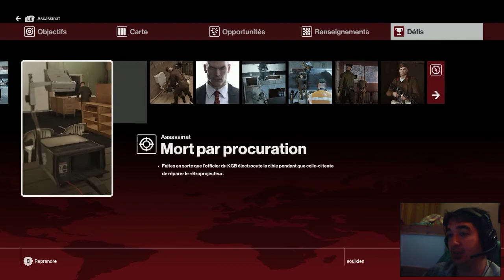Gaming Sio : Hitman - Episode 1 Welcome to the ICA